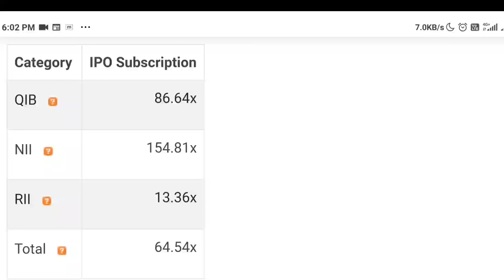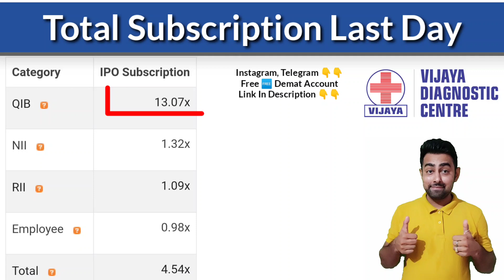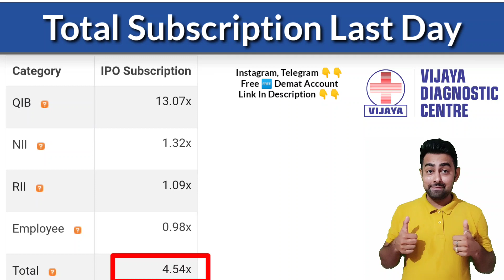आखिरी दिन Total Subscription कितना हुआ | GMP Today | AMI IPO | Vijaya IPO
AMI Organics IPO Last Day Total Subscription,
3rd Day Total Subscription,
AMI Organics IPO GMP Today,
AMI Organics IPO Grey Market Premium,
AMI Organics Limited Company Details,
AMI Organics IPO Apply Or Not,